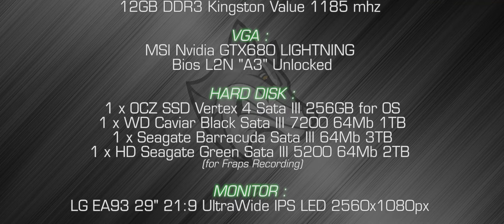THIEF 2560x1080 FRAPS ON Max Settings - Test & Benchmark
PC GAME INFO:

CASE:
Corsair Obsidian 650D Mid-Tower

POWER SUPPLY:
Cooler Master SILENT PRO M850W

MAINBOARD:
Asus SABERTOOTH X58 bios 1304

CPU:
Intel Core i7 920 Lapped @ 4.2Ghz (voltage 1.288)

COOLER:
Corsair Hydro Series H110 Extreme Performance whit 4X Corsair Air Series AF140 Quiet Edition

RAM:
12GB DDR3 Kingston 1066 @ 1185mhz

VGA:
MSI NVIDIA GXT680 LIGHTNING bios2 L2N A3 Unlocked!

HARD DISK:
1 X OCZ SSD Vertex 4 256GB sata3
1 X WD Caviar Black Sata III 64Mb Sata3 7200
1 X Seagate Barracuda Sata III 64Mb 3TB 7200
1 X Seagate Green Sata III 64Mb 2TB 5400 "Fraps Recording"

MONITOR:
LG EA93 29" 2560x1080 UltraWide IPS LED

KEYBOARD:
Microsoft Sidewinder X6 RED Light

MOUSE:
Corsair Vengeance M65 White Edition + Keira Corepad